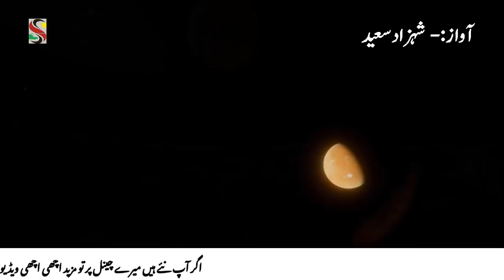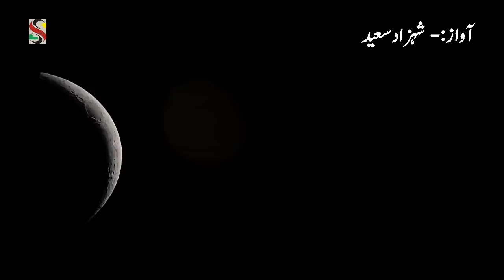Chand Grahan 16 May 2022 In Pakistan | Chandra Grahan | Lunar Eclipse | چاند گرہن | Shahzad Saeed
shahzad saeed
motivation talk
shahzad
shehzad saeed
information videos
best videos 2021
chandra grahan
lunar eclipse
chand grahan
solar eclipse 2022
16 may 2022 chandra grahan
chand grahan 2022
chand grahan in pakistan 2022
16 may
ism e azam
chand grahan news today
chand girhan in pakistan 2022
chandra grahan kab hai
hamla aurat
ilm e jafar
moon
sadqa
aaj ki baat
16may 2022
latest

Voice: Shahzad Saeed
Editor: Shahzad Saeed
Label: Shahzad Saeed